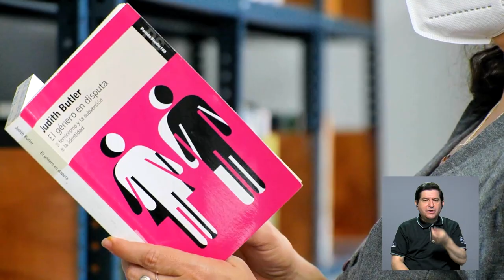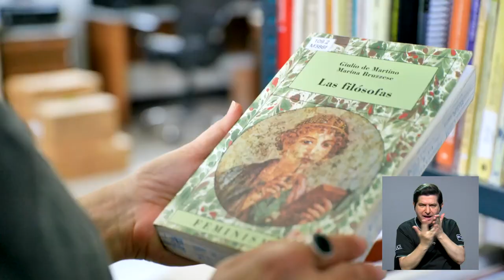Estudio sobre el acceso a la anticoncepción oral de emergencia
El Observatorio de los Derechos Reproductivos del CIEM desarrolla un estudio sobre el acceso, a lo que conocemos popularmente como “la píldora del día después”. Conozca más en la siguiente nota como usted puede participar en el sondeo.